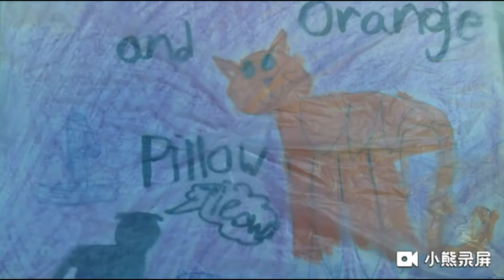Being enemies for 3 months! How Orange changes his personality to get along with the bossy kitten...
The little kitten and one year old cat are becoming the best friends